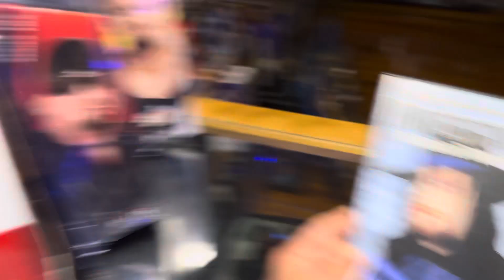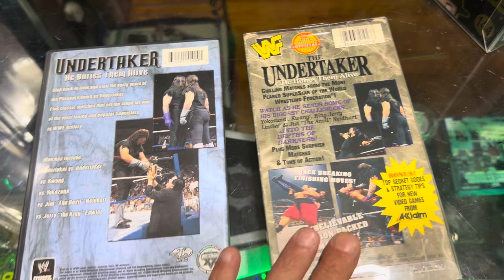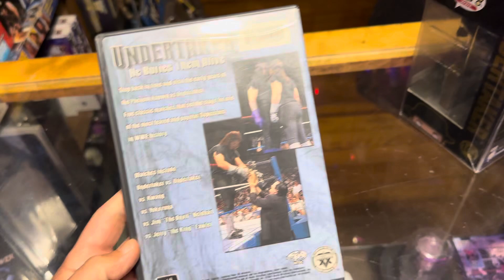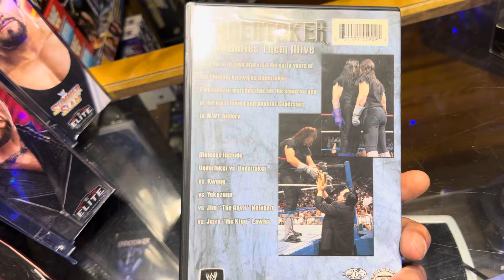WWE Home Video The Undertaker He Buries Them Alive DVD